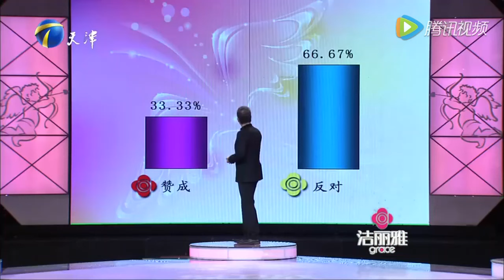妹妹插足哥嫂感情，人前嬌滴滴人後立馬變臉，塗磊怎麽像搶男友？愛情保衛戰